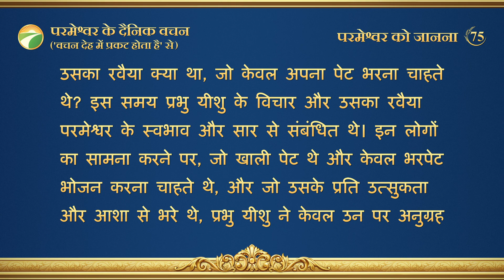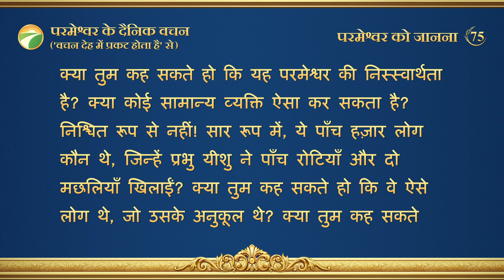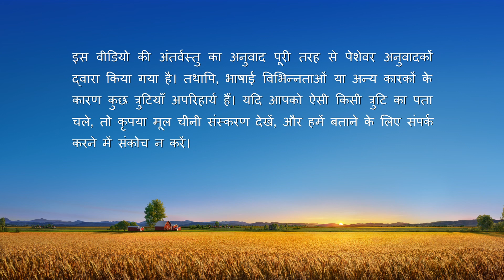परमेश्वर के दैनिक वचन : परमेश्वर को जानना | अंश 75